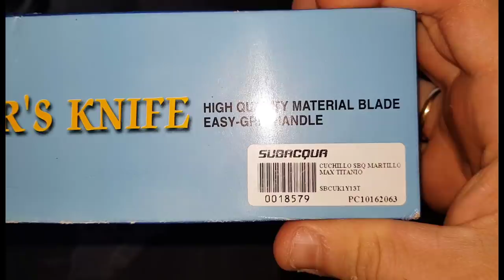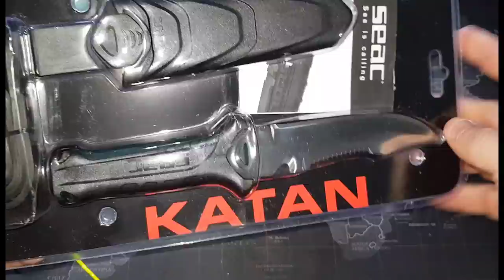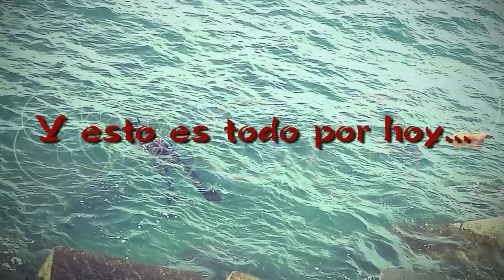PESCA SUBMARINA CUCHILLO SUBACQUA MAX MARTILLO TITANIO,DAGA INMERSIÓN Y SEAC SUB KATAN REYSUB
Hoy os enseño un cuchillo de titanio ,más en concreto el Martillo Max de Subacqua y su potencial de corte.
Así mismo comparándolo con otros cuchillos más como el KAtan de Seac Sub y la Daga de Inmersión Coralign.

Esperando que os guste y le deis un buen like. compartid !!

Spearfishing & Pesca submarina Reysub

Gracias

ISMA-REYSUB